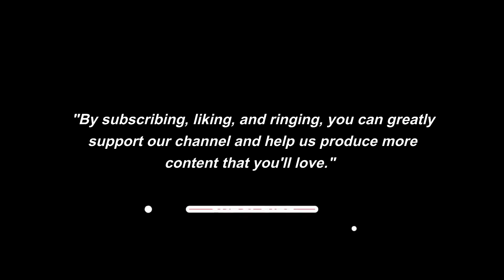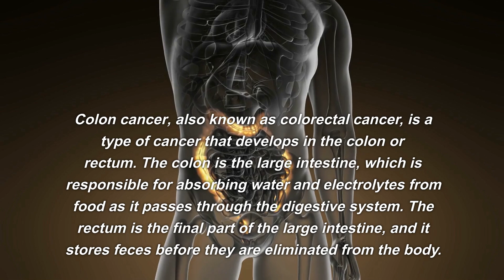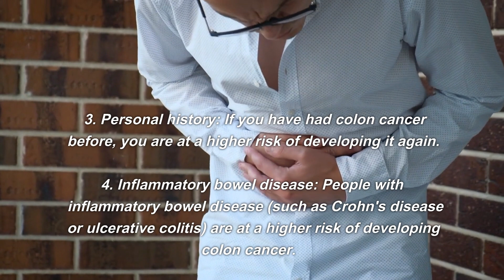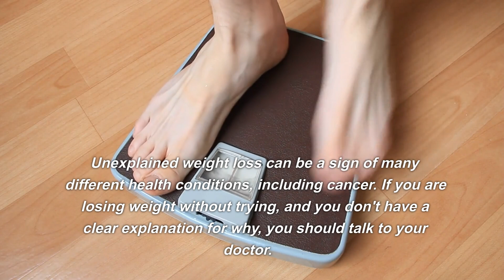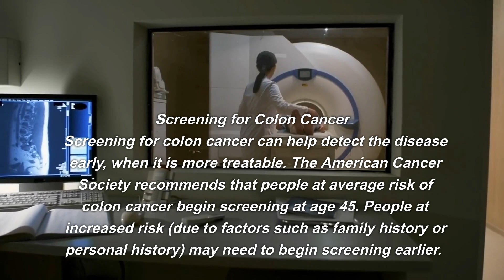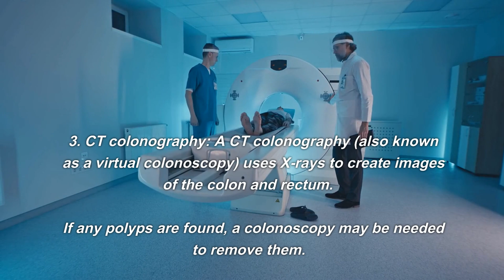6 Early Symptoms of Colon Cancer | Early detection Colon Cancer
In this video the 6 early symptoms of colon cancer, including unexplained weight loss, changes in bowel habits, blood in the stool, abdominal pain or cramping, fatigue or weakness, and dizziness or lightheadedness, as well as the importance of regular screening for early detection and improved treatment outcomes.

Part 1. What is Colon Cancer?
Part 2. Who is at Risk for Colon Cancer?
Part 3. 6 Early Symptoms of Colon Cancer
Part 4. Screening for Colon Cancer
Conclusion
Colon cancer is a serious disease, but early detection can significantly improve the chances of successful treatment. If you are experiencing any of the early symptoms of colon cancer, talk to your doctor. And if you are at an increased risk for colon cancer, make sure you are following the recommended screening guidelines. By being aware of the early symptoms and getting screened regularly, you can help protect yourself against colon cancer.